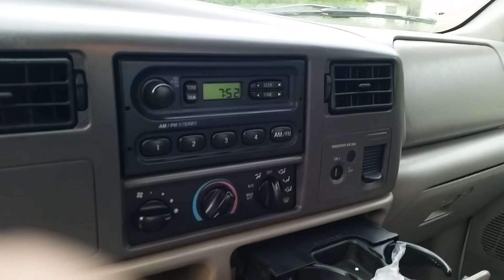POSSESSED 2001 F-250 It turned on by itself!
My son bought this 2001 F-250 Diesel truck a few years ago. I got home from work one day and could hear the radio playing. No one had been home. Went inside and got the key, There was no key in the ignition and the ignition was off and locked! Turns out the windshield was leaking and water got in the dash, which somehow turned on the power to everything! lol